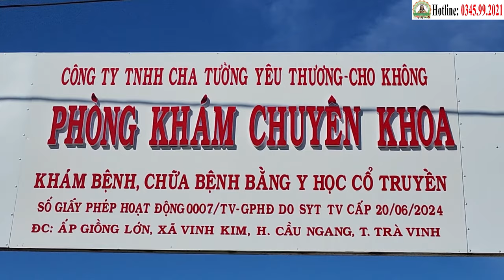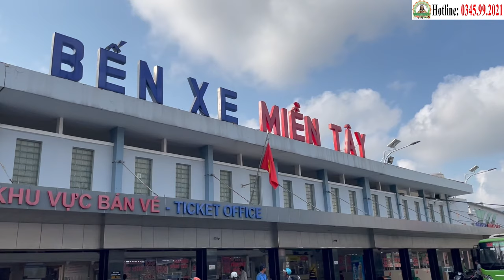Điểm Tin Phòng Khám Cha Tường (18/7) - Hỗ Trợ Chữa Ung Thư Miễn Phí